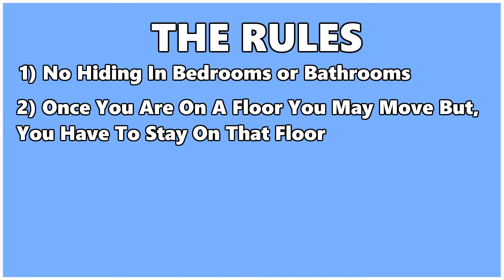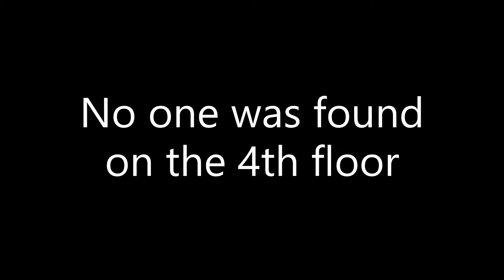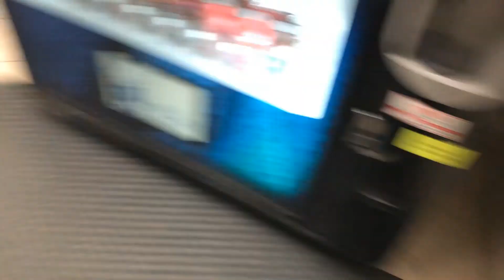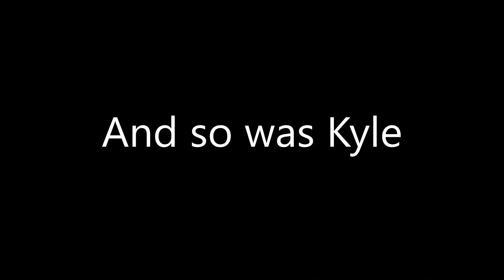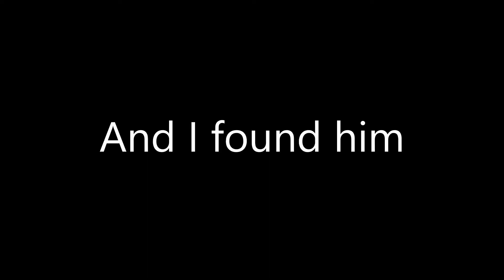Hide and Seek In a College Dorm! (University of Iowa)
Some friends and I played Hide and Seek In our College Dorm (University of Iowa) (Peterson Hall). If you enjoyed this video please make sure to let me know down in the comments, and if this video gets to 20 likes we'll play Hide and Seek in the College Library!